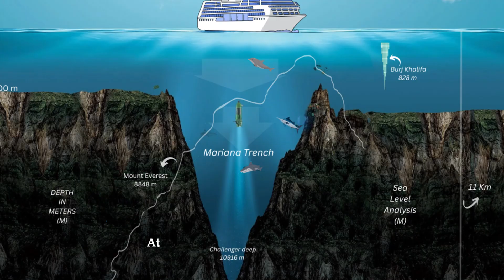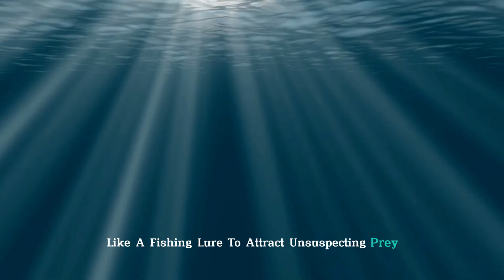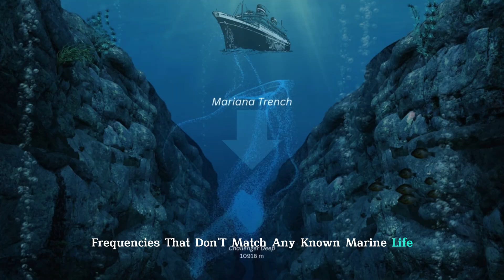The Deepest Point on Earth - Mariana Trench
The Deepest Point on Earth: What REALLY Lives in the Mariana Trench?

Dive deeper than Everest is tall—into the darkest, most mysterious place on the planet.

The Mariana Trench is Earth’s deepest abyss—a crushing, alien world where the pressure could flatten a car in seconds. Yet, against all odds, life thrives in this eternal night. But what kind of creatures can survive here? And what secrets does this unexplored frontier hold?

In this video, we descend 36,000 feet to uncover:
🐟 The Bizarre, Terrifying Creatures – From giant amoebas to ghostly fish with transparent heads
💀 The Deep’s Deadly Secrets – Hydrothermal vents, underwater volcanoes, and the “Challenger Deep”
🔍 Humanity’s Few, Daring Expeditions – Why we’ve visited the trench less than we’ve been to the moon
🤯 Could There Be… More? – The unexplained sounds and mysteries still baffling scientists

This isn’t just the ocean’s basement—it’s a whole new world. And we’ve barely scratched its surface.